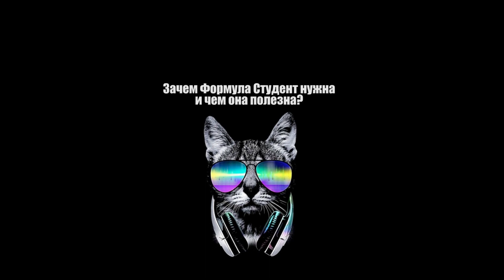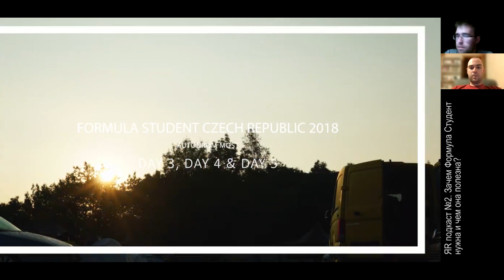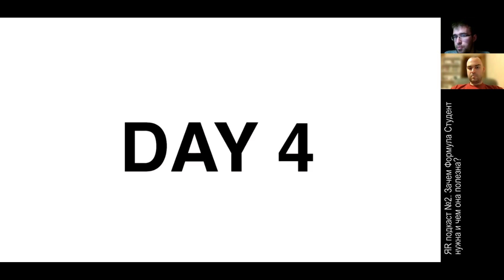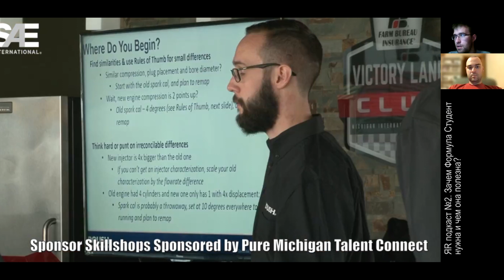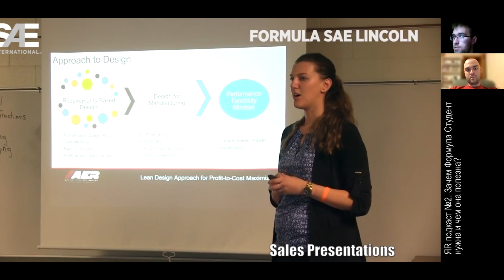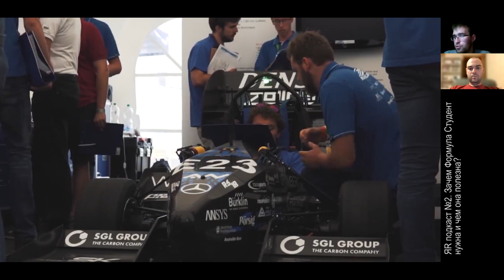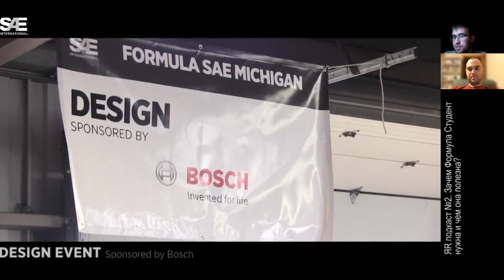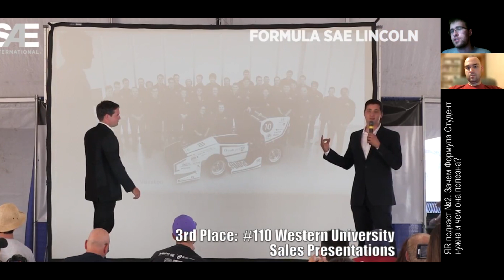ЯR подкаст №2: Почему Вам нужна Формула Студент?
Второй ночной подкаст Антона Русакова-Руденко с Андреем Плахотниченко. На этот раз тема коснется самого главного вопроса: зачем нужна Формула Студент именно Вам и вашим работодателям?
Разговор о плюсах, которые несет ФС конкретному человеку, конкретному работодателю и в целом обществу.

00:00 Затравка
01:00 Начало
02:04 Зачем Формула Студент для самих студентов?
08:48 Работа в команде
10:59 Навык поиска информации
16:19 Поиски себя в проекте и в жизни
19:37 Юношеский максимализм
26:08 net-working. Твоя социальная сеть
33:35 Дружеские связи, национализм и культура
41:45 Что всё это дает работодателям?
46:39 Формула Студент на Западе
58:24 Автоспорт и ФС
1:05:19 Критическая масса выпускников и их мощность
1:23:15 Напутствие

Поддержать:
Карта Сбербанка: 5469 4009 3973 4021
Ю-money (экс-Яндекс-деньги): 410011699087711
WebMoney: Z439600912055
Собранные средства пойдут на оборудование для производства видео.